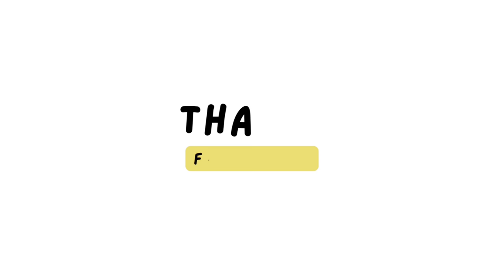THE ULTIMATE TRICEPS TRIO, my top three favorite exercises for triceps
TRAINING PROGRAM

Included are :
🎯 Exercise details, rep and set recommendations,
🥙 Diet plans and nutritional recommandation
😎 Access to my private platform, where you can join a community of people who are just as hungry for results as you are.
✅ 🎥 Video demonstrations.
📈 A dynamic schedule that evolves every four weeks.